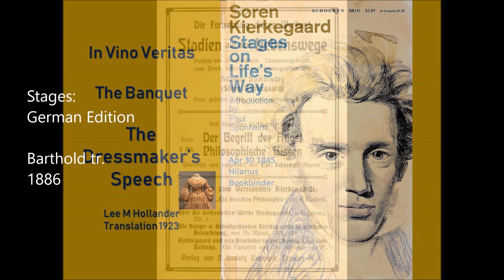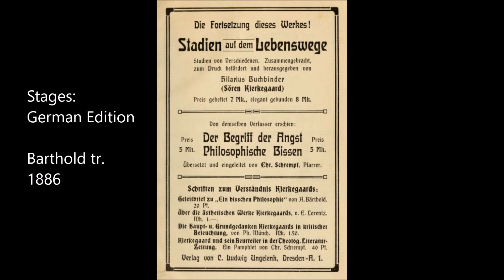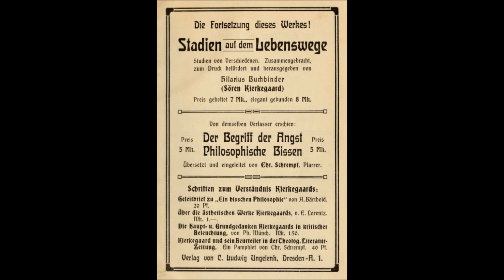The Dressmaker's Speech by Soren Kierkegaard 1845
This is part of Soren Kierkegaard's 1845 book Stages on Life's Way as translated by Lee M Hollander in 1923. He wrote a section of the book and titled it In Vino Veritas (in wine truth). Selections from the Writings of Kierkegaard by Søren Kierkegaard PD